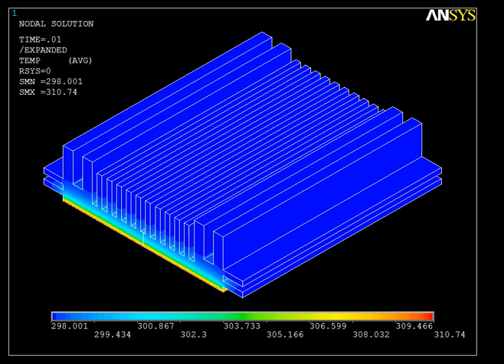Nikunj's Project - Time-0-2-whole-3D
ANSYS Project